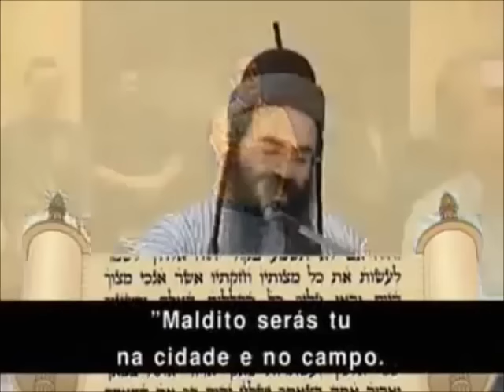Judaísmo: Onde estava Deus no Holocausto?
Palestra do Rav Amnon Itzchak em passagem pela comunidade judaica do Canadá.

* CORREÇÃO (MIN 3:15): BLI NEDER = Sem compromisso (expressão hebraica para isentar-se de votos).

Meus livros:
A DISPUTA DE BARCELONA

NAFTULEI ELOKIM

TRADIÇÃO E DEFESA DA FÉ NOS ESCRITOS DO RABI SAUL LEVI MORTERA

PÉROLAS DO BAAL SHEM TOV